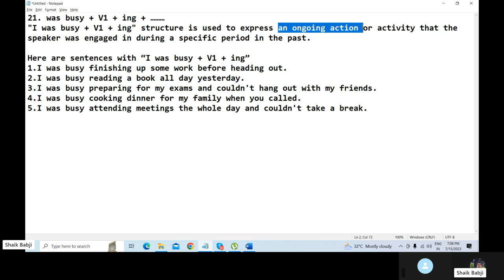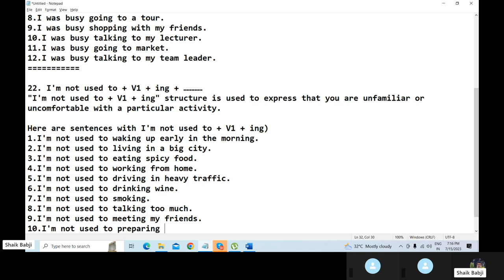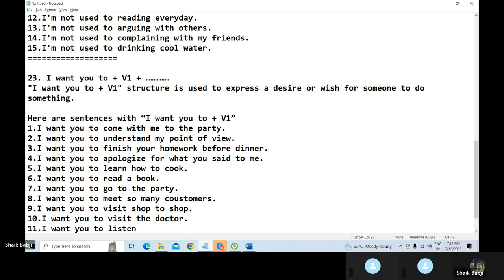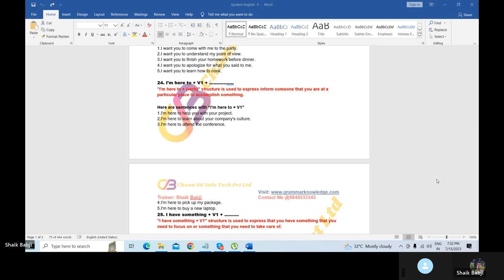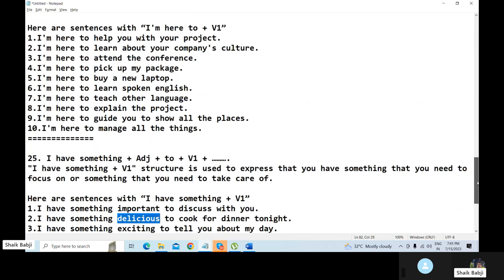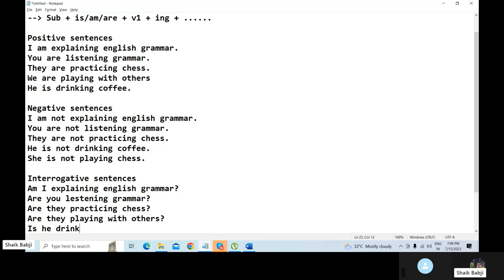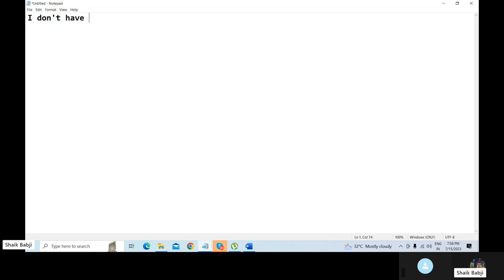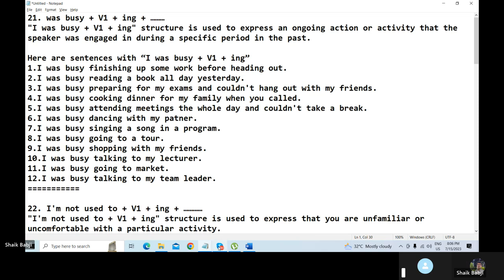Spoken English Classes in Telugu Day -5 | Improve Your English Speaking Skills | Shaik Babji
Welcome to Our 30-Day Spoken English Classes in Telugu!

Are you ready to improve your English speaking skills in just 30 days? Our comprehensive course is designed specifically for Telugu speakers who want to learn English quickly and effectively. Whether you're a beginner or looking to brush up on your skills, this course is perfect for you!

What You'll Gain:
- Improved Speaking Skills: Speak English fluently and confidently.
- Enhanced Vocabulary: Learn new sentences and phrases every day.
- Better Grammar Understanding: Use correct grammar in your conversations.
- Practical Experience: Engage in real-life conversations and scenarios.
- Story Narration.